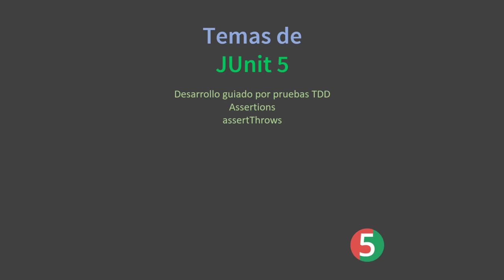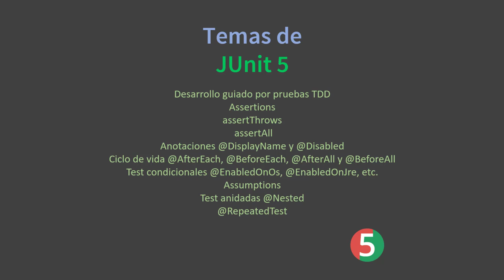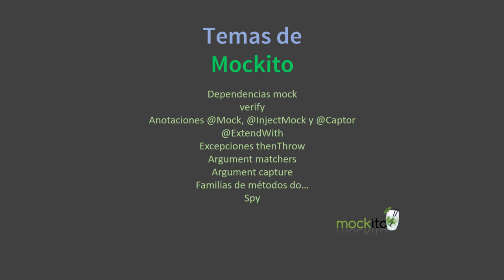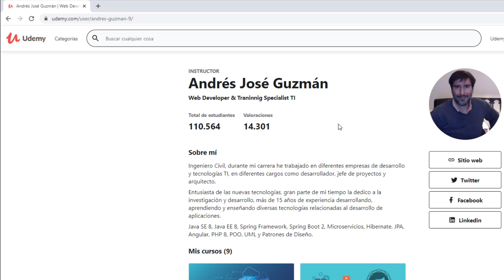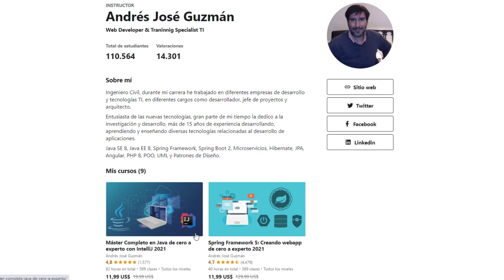Nuevo curso JUnit 5, Mockito y Spring Boot Test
En el curso aprenderemos a escribir desde cero completas pruebas unitarias usando JUnit 5 y Mockito con las mejores prácticas TDD y BDD, ambos framework de pruebas unitarias son los más populares, utilizados y robustos de Java. Además aprenderemos con detalle a escribir pruebas unitarias en Spring Boot 2 usando e integrando Mockito, JUnit5, MockMvc y pruebas de integración Data JpaTest y RESTful.

Espero con mucho entusiasmo que les guste! y lo pueden adquirir a un excelentísimo precio promocional en el siguiente enlace: